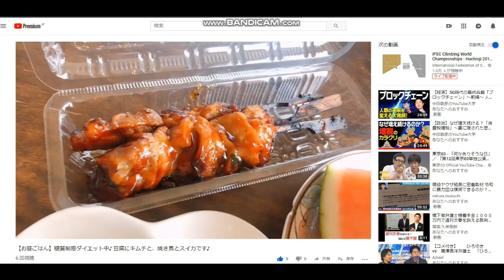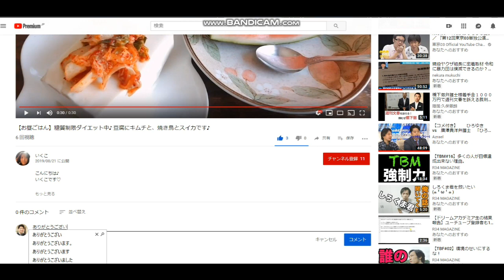【隠居TV】糖質制限ダイエット「これがナイスな昼食だ！」